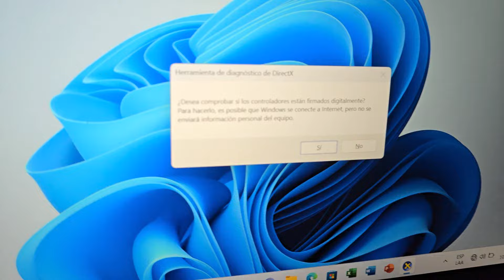Cómo saber el modelo exacto de una Laptop Lenovo ?